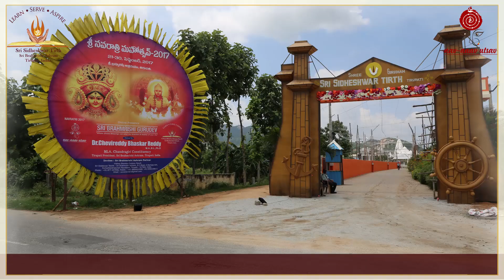Sri Navratri Mahamahotsav 2019 | INVITATION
In this beautiful video, Guruji himself explains the meaning and concept of 'daan' to, why god gives to those who give, different types of daan apart from money, why to give and how to give.

Also enjoy highlights of Navratri NavNaav Utsav at Brahmrishi Ashram, Tirupati.

Great works need great people but they also need great support!

Feeding a hungry stomach gives happiness for a day, Donating some money gives happiness for weeks
Donating a cloth gives happiness forn ew months,
Educating a mind gives happiness for few decades,
Uplifting the soul of another gives happiness for lifetimes!

We have heard happiness is a healthy body, free mind, clean heart but the wise know it is also purity of soul!